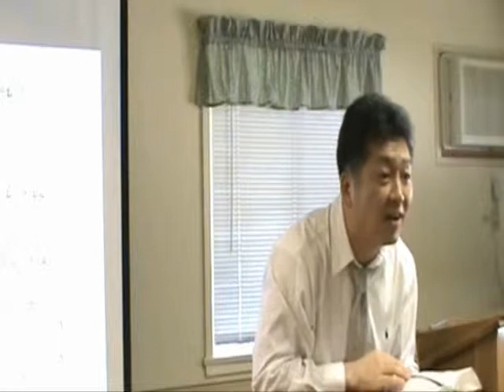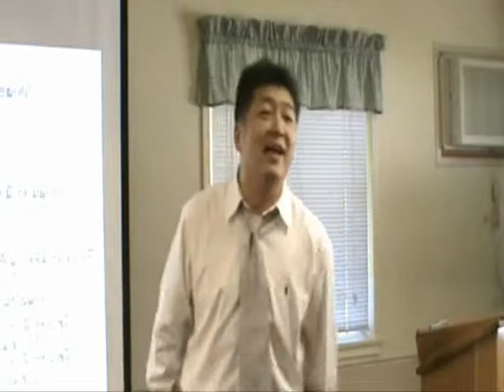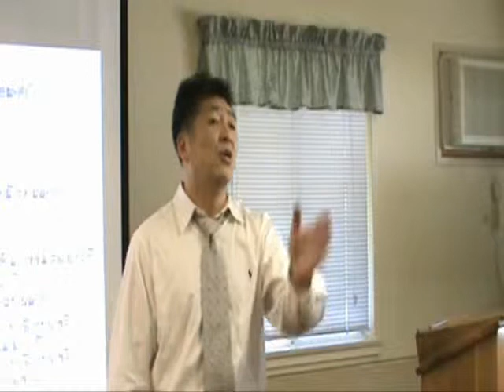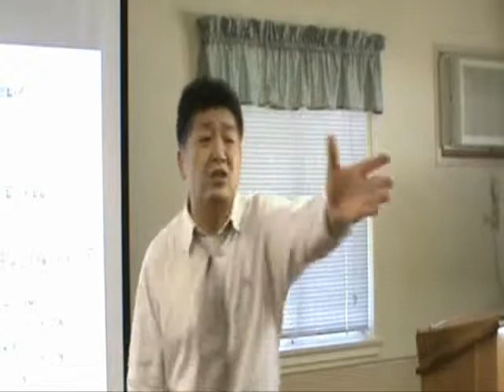다니엘 5장 8 of 8 의의나무교회 강해설교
입술의 무게를 재지아니하시는 하나님을 생각합니다. 영혼의 빛깔을 보시며, 양심의 무게를 재시는 하나님을 바라봅니다. 그리고 오늘 말씀을 통하여 '하나님, 저의 믿음을 달아보세요.'라고 기도하시길 예수님의 이름으로 축복합니다.  (의의나무교회 다니엘 5장 강해설교)